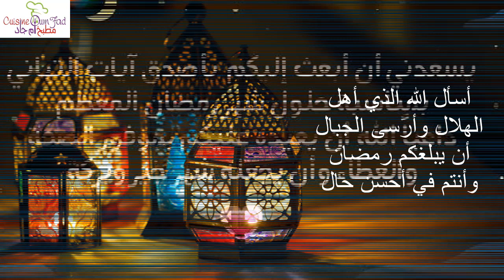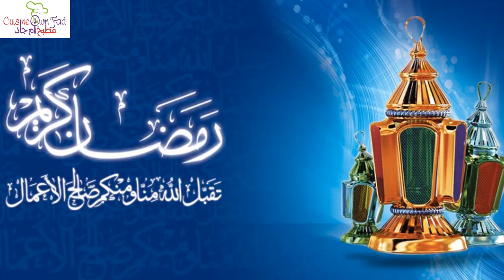كل التهاني بحلول شهر رمضان العظيم 2020